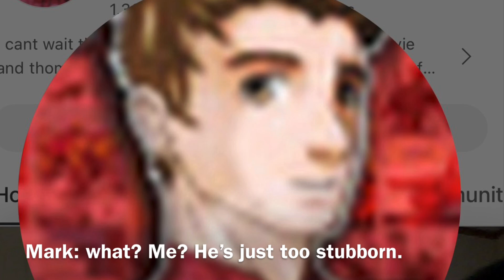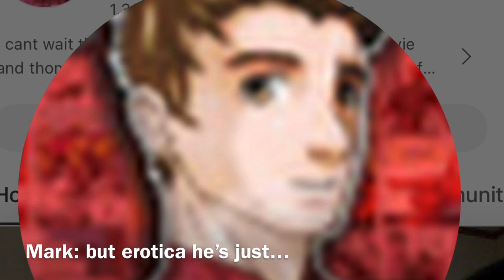Erotica and mark conservation